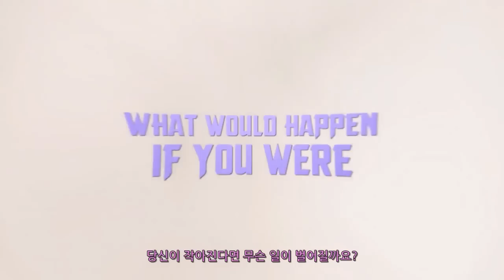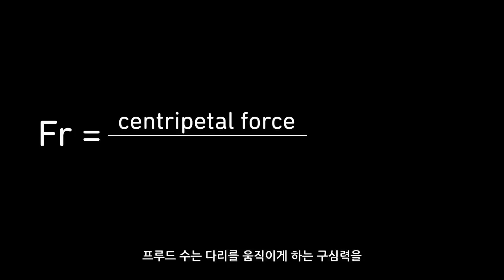당신이 작아진다면 무슨 일이 벌어질까요? / Vsauce3 (브이소스 3) - What Would Happen if You Were Shrunk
앤트맨이 개봉했네요!

전.. 사실 과학을 잘 모름다..) 오역 지적은 얼마든지 환영합니다 :)